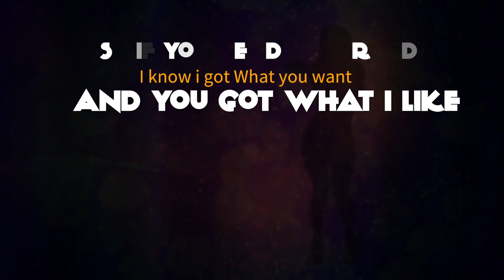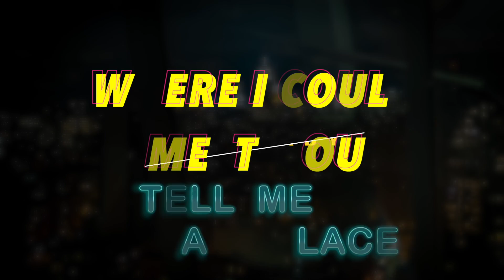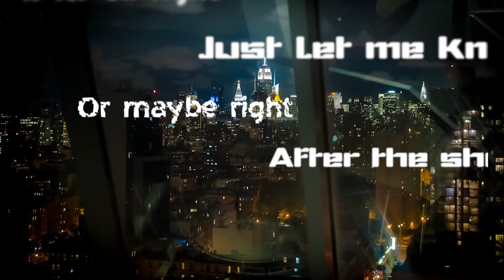Marucci - Mamasita [official videolyric]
AMAZONMUSIC